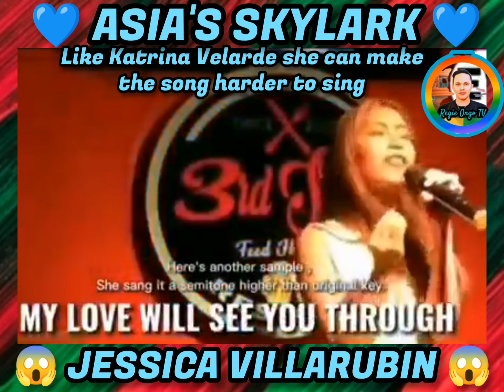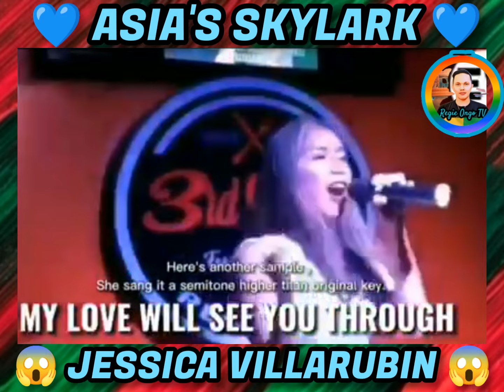WATCH! THE NEW BIRIT QUEEN OF GMA-7 • ANG PUMALIT KAY REGINE AT JONA | Regie Ongo TV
💙💙TITLE: WATCH! THE NEW BIRIT QUEEN OF GMA-7 | Regie Ongo TV